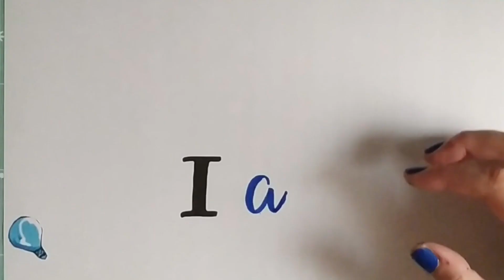HAUL DE COMPRAS DE TEDI FEBRERO 22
En este vídeo os enseño todas las chuches que he comprado en mi última visita al Tedi. Ya sabéis que me encantan las cositas que tiene esta tienda, y como sé que a vosotros también os comparto este vídeo.